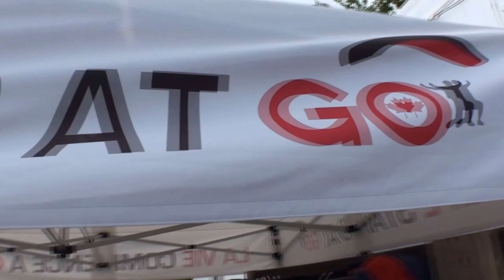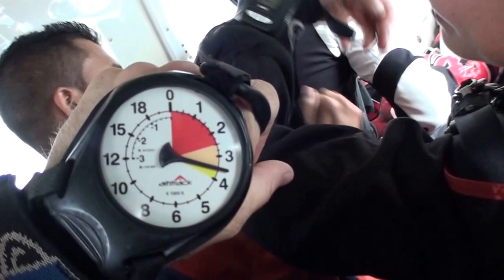Free falling from the sky in Gatineau, QC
You see the world from an unfamiliar point of view. You've viewed from above from airplanes or on maps apps, but the detail (and beauty) you notice with only air between you and the Earth is like the most vivid picture or movie you've ever seen.